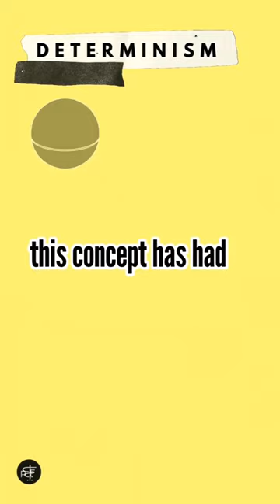Democritus (the atomist) Greek philosophy short